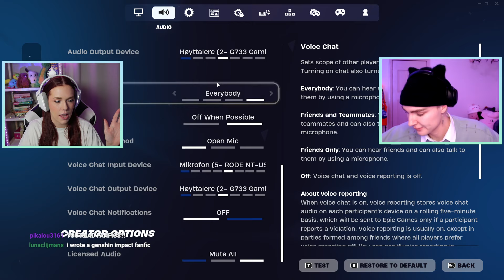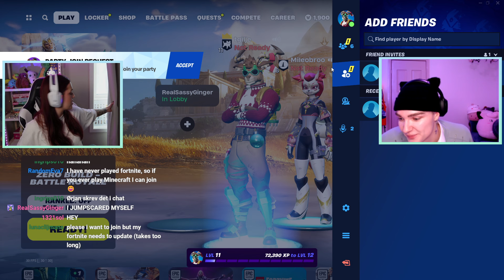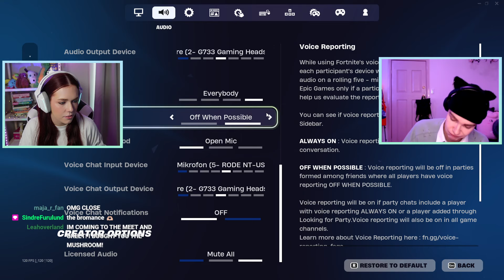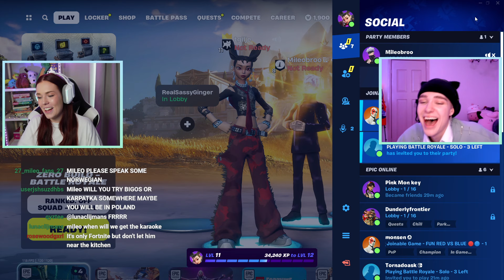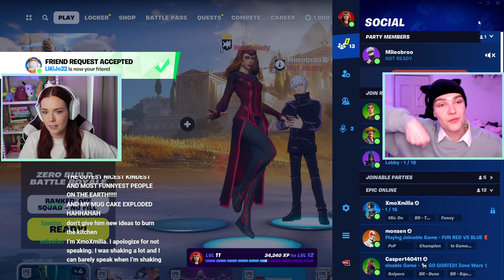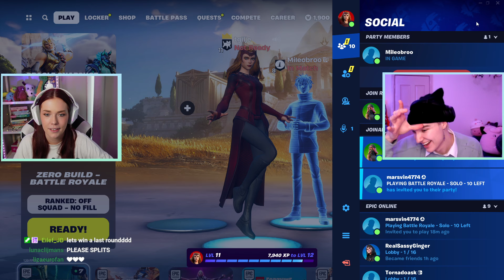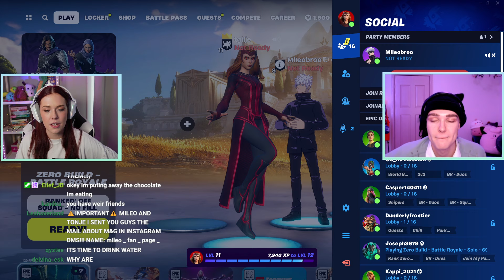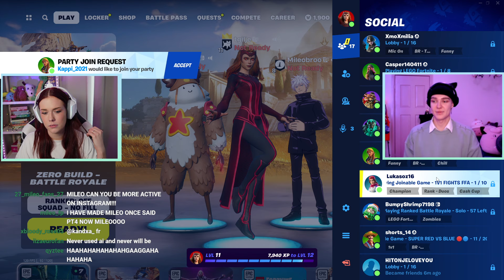Playing Fortnite With Mileo!! (english livestream from twitch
Livestream upload from Twitch! (streamed 16/3/24)

Følg meg på Twitch: @tonjegilje
Følg Mileo: @OfficialMileo

Antall 🐍når denne videoen ble postet: 7 049